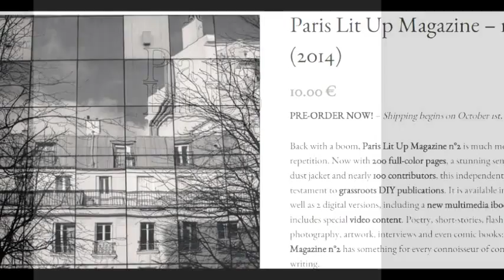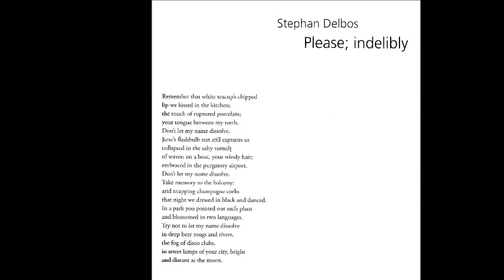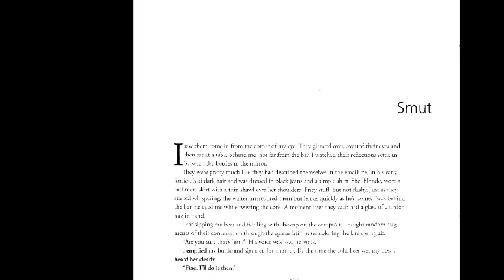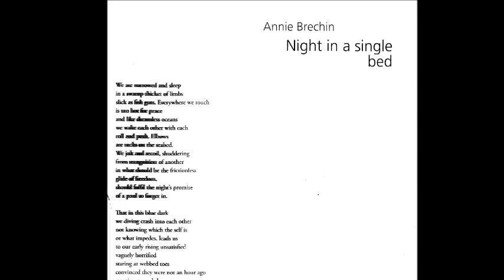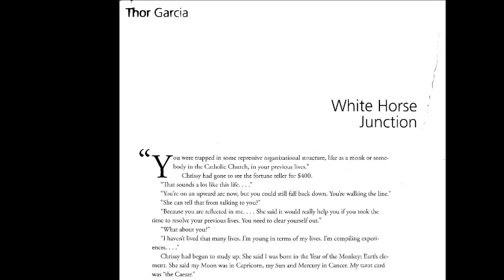'PARIS LIT UP' - Prague Launch: 21 Feb 2015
Video highlights from Prague launch of the "Paris Lit Up" No. 2 literary magazine on February 21, 2015. Featuring readings by Stephan Delbos, Jason Francis McGimsey, Annie Brechin and Thor Garcia.